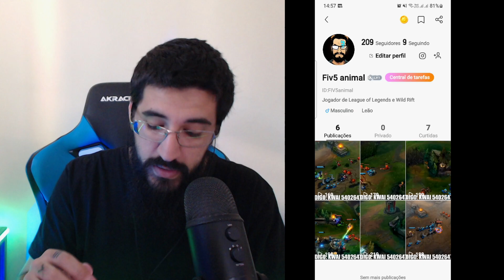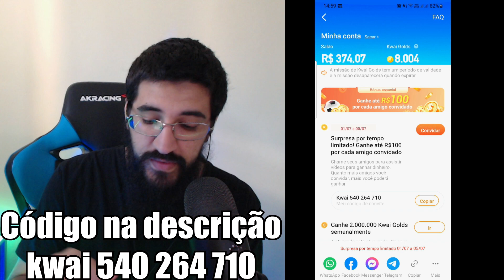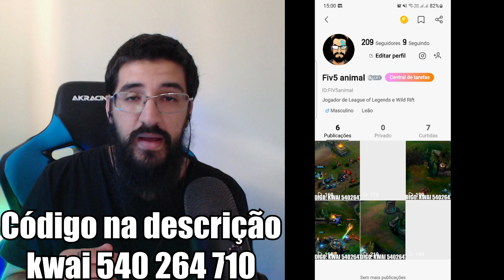EU CONSEGUI MAIS DE 7 MIL REAIS E AGORA VOCES PODE COMPARTILHAR rdw3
Esse é um novo evento do  APP KWAI onde vão distribuir 42 milhões de reais para todos os participantes do evento, corre que é por tempo limitado!